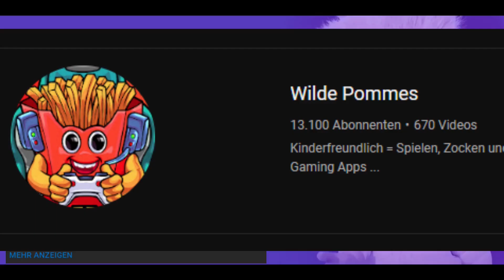Neues WEIHNACHTS-UPDATE in Wobbly Life! (neuer Helikopter Leak?)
In diesem Video spiele ich das neue Wobbly Life Update.